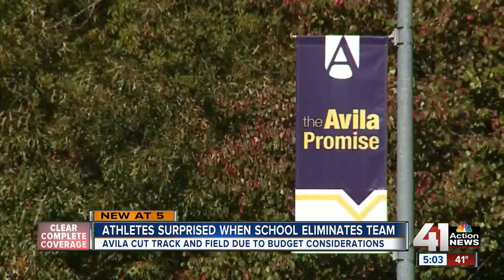Avila University student-athletes shocked by decision to drop track and field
It's not an injury that's keeping dozens of local student-athletes from their sport.